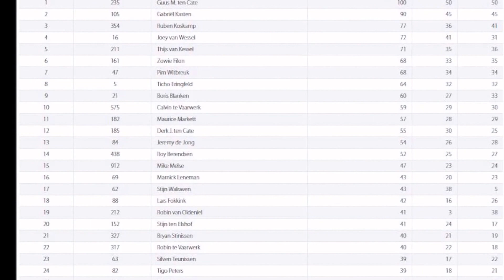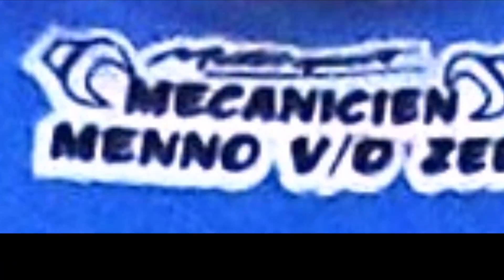20160507 Film MXTC NL Streekwedstrijd Lichtenvoorde Derk#185 en Guus ten Cate #235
160507 De eerste Streekwedstijd bij de MACL te Lichtenvoorde verliep met pech en succes voor de Ten Catejes.

Al vroeg zijn we afgereisd richting de mooie baan in Lichtenvoorde. De trainingen verliepen goed en de baan lag er uitstekend bij, door de zon en wind werd er nog even gesproeid in de korte pauze voor de eerste manche. Vandaag rijden de twee jongste manlijke tencatejes, Derk met zijn MXTC.NL Yamaha YZ125 met #185 en Guus met zijn MXTC.NL KTM SX125 met #235.

1e Manche MX2 Jeugd t/m 17 jaar
In het volle veld met 45 rijders(ters) trok Derk #39 en Guus #34 met 30 hekjes niet erg optimaal. De Start van deze manche verliep goed voor Guus hij kwam als ca. zevende de eerste bocht uit, Derk in de middenmoot. Er moest toen even aangezet worden en Derk kwam de eerste ronde door op plek 16. Gedurende deze manche had Derk nog een kleine aanrijding waardoor zijn uitlaatbocht plat gereden werd maar uit eindelijk reed hij zich gedurende de 1e Manche netjes naar een 11de plaats, wat een goede prestatie is.
Guus reed zijn WPM KTM naar een 2e Plek in de eerst ronde en moest toen het gevecht  aan met Thijs van Kessel #211 op zijn viertakt Yamaha, maar in de 3e ronde nam Guus de leiding over en reed een nette race en finishte met ruim 19 sec voor Gabriël Kasten #105 en  Joey van Wessel #16 die 3e werd

Toen moest er nog even gesleuteld worden setje schone luchtliters in beide bikes en een andere uitlaatbocht aan Derk z’n Yamaha. Door de sproei actie ook nog even flink met de borstel en lap erlangs vanwege het sproeien om weer netjes en schoon aan de 2e manche te kunnen beginnen.
De zon zorgde ervoor dat het al lekker warm werd zodat de schaduw wel even op gezocht werd om even te lunchen.

2e Manche MX2 Jeugd t/m 17 jaar
Nu mocht er op gereden worden op volgorde van het resultaat van de eerste manche. Dit betekende voor Derk een 11e plek en Guus mocht als eerste het starthekje gaan zoeken.

Deze start verliep uitstekend voor Guus ten Cate met #235 en hij pakte de Holeshot en verdiende daarmee de JVL hamburger munt, en dat gaat er natuurlijk altijd in familie van London van JVL bedankt.
Guus on als eerste aan de race beginnen en reed opnieuw een goede manche die hij nu opnieuw winnend afsloot met een nog ruimere voorsprong op Gabriël Kasten. Wesley Staring kwam in derde ronde al dicht op Guus aan maar door een val kon Wesley niet meer verder rijden, Wesley beterschap gewenst.
De 2e manche start was voor Derk redelijk totdat er na de eerste bocht iemand voor hem viel waardoor Derk ook slagen over de kop ging. Gelukkig kon Derk wel door rijden maar zijn voor rem deed het niet meer. Ondanks dat reed Derk een goede race en wist zich nog weer terug te vechten tot plek 13 maar door een schuivertje eindigde Derk ten Cate #185 op een 16e plaats .

Daguitslag MX2 Jeugd t/m 17 jaar

1ste  #235 Guus ten Cate
2de         #105 Gabriël Kasten
3de         #354 Ruben Koskamp
4de           #16 Joey van Wessel
5de         #211 Thijs van Kessel

12de       #185 Derk ten Cate